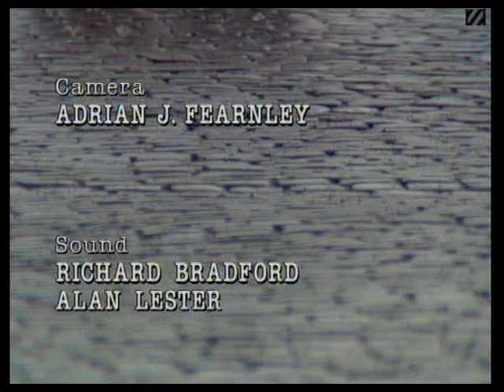The Bill series 7, episode 25 "Double or Quits"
WDC Martella gives evidence in court and plays a gambit that could backfire. DS Roach is on the trail of a sex trafficker.

Su Elliot, Ian Gelder, John Ramm, Allan Mitchell and Nicola Stapleton guest star

D.C.I. Kim Reid Carolyn Pickles
D.I. Frank Burnside Christopher Ellison
Sgt. Maitland (SO63) Sam Miller
Sgt. Alec Peters (SO96) Larry Dann
D.S. Ted Roach Tony Scannell
D.C. Jim Carver Mark Wingett
D.C. Mike Dashwood Jon Iles
D.C. Tosh Lines Kevin Lloyd
W.D.C. Martella Nula Conwell
W.P.C. Norika Datta (SO181) Seeta Indrani
W.P.C. Ford (SO659) Vikki Gee-Dare
W.P.C. Delia French (SO832) Natasha Williams
P.C. Stringer (SO577) Jonathan Dow
Mandy Su Elliot
Hulse Ian Gelder
Ambrose John Ramm
Poole Godfrey Jackman
Cox Allan Mitchell
Miss Lee Catherine Terry
1st Heavy Douglas McFerran
2nd Heavy David Baukham
Court Official Desmond Gill
Woman with Buggy Debbie Linden
Property Officer Guy Nicholls   (later to play PC Francome)
Maintenance Man Alex Richardson
Teenage Prostitute Nicola Stapleton   Known for playing Mandy in EastEnders